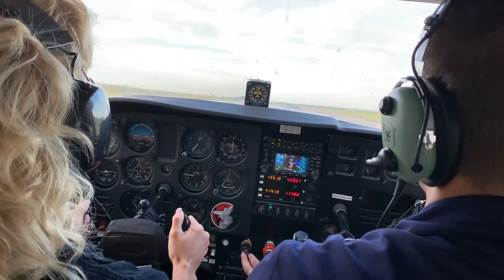I FLEW A PLANE!! 😍 || 30 Under 30 Bucket List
I flew a plane for day 6 of my 30 under 30 bucket list!! This was a Discovery Flight at Nashville Flight School, and I HIGHLY recommend it! We even flew over our house!! Who else wants to learn to fly a plane?!

Get my texts!
➥ Text ADLEY to 51660